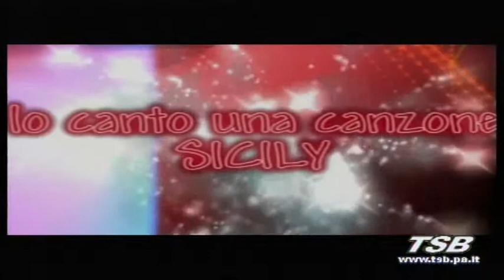io canto una canzone sicily vincenzo buscemi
programma televisivo " io canto una canzone sicily 5 agosto 2013 dir.artistico salvo by night